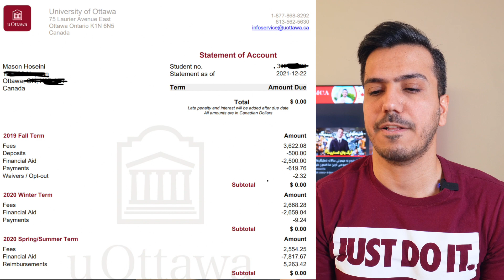چطوری از کانادا ۵۹ هزار دلار گرفتم تو کمتر از دو سال